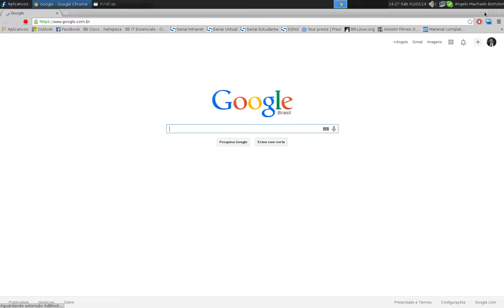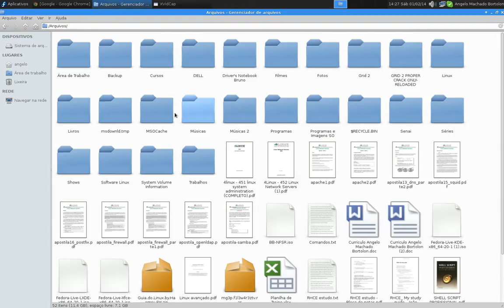Fedora 20 XFCE + Cairo-Dock + Conky Mananger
Meu Desktop Rodando Fedora 20 XFCE com algumas modificações.